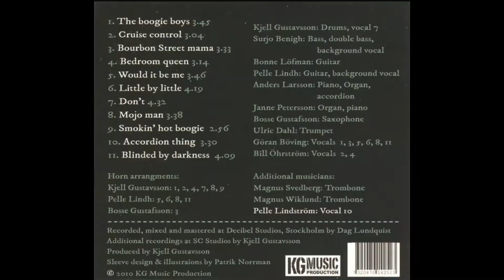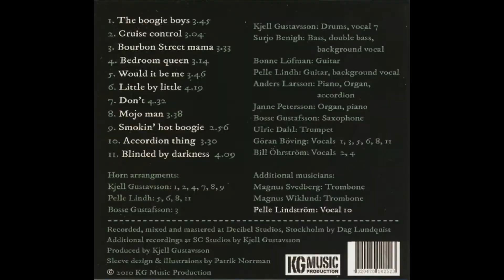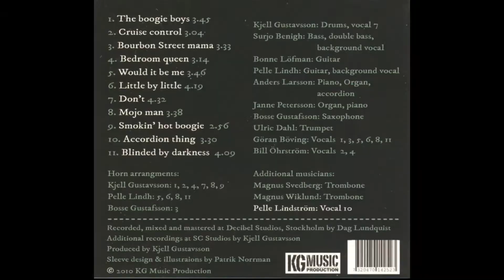KJELL GUSTAVSSON RHYTHM & BLUES ORCHESTRA // Accordion Thing // La Makina de Rock n Roll.(1564)